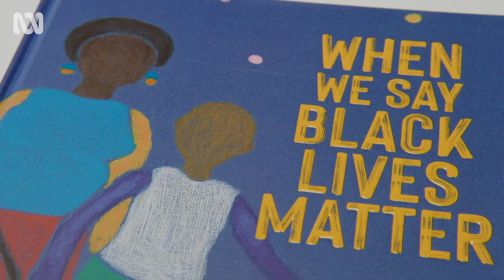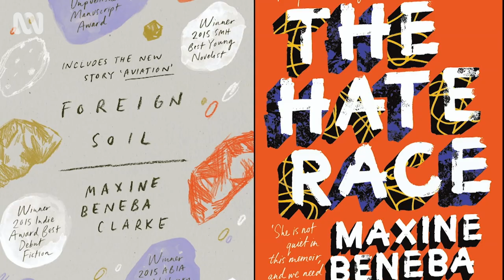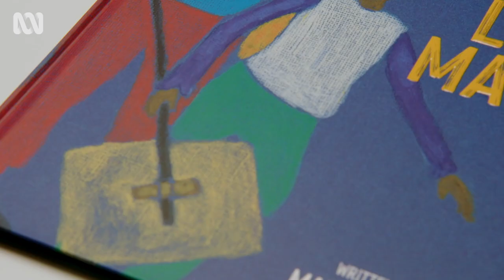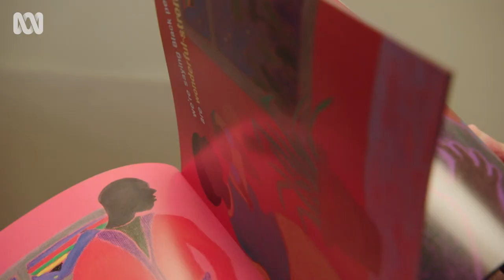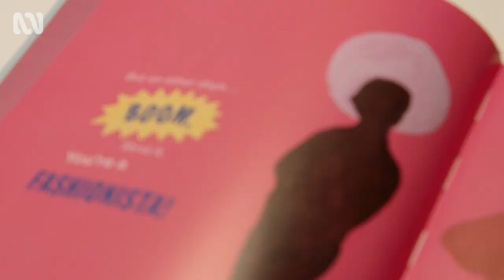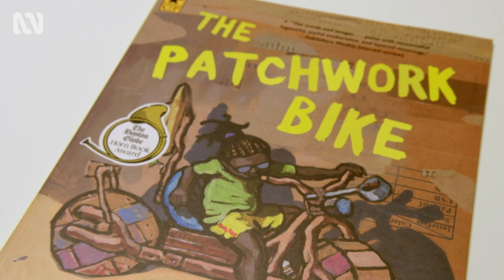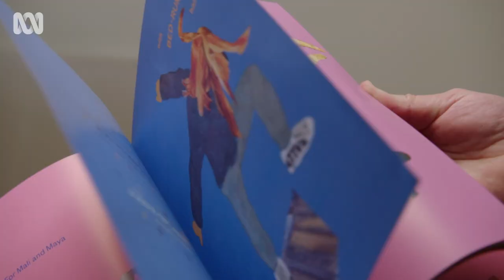Author Maxine Beneba Clarke on the lack of racial diversity in children's books | Art Works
When Maxine Beneba Clarke realised no children's books had characters that looked like her daughter, she decided to write them herself.